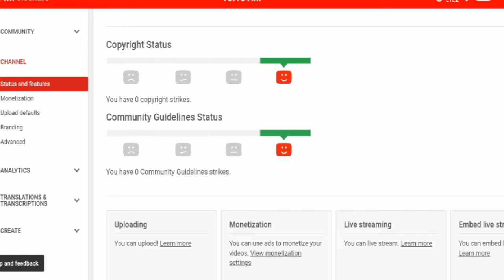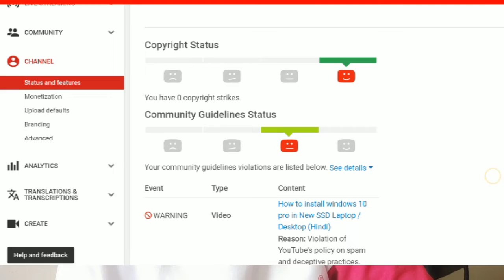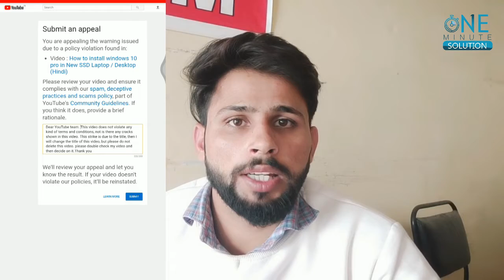How to remove Community Guideline Strick 2019 in HINDI || Appeal Community Guideline Strick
Any Problems, Comment in Comment box.

kya aapke channel pe aaya h community guideline strick to dekhe iss video ko paye solution minto me.
और साथ ही साथ आप ओर भी बहुत कुछ सिख सकते हैं।
ताकि आप जो सिख रहे हो वो आपके दोस्त भी सिख सकें।

1.
2.
3.
4.
5.